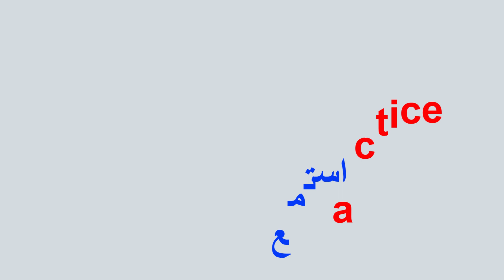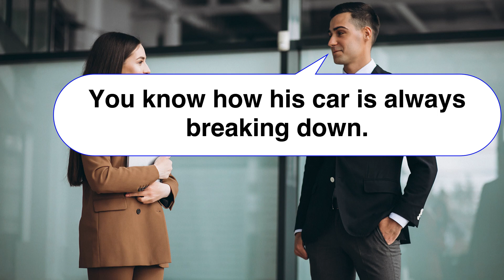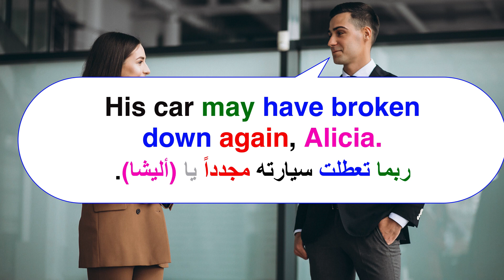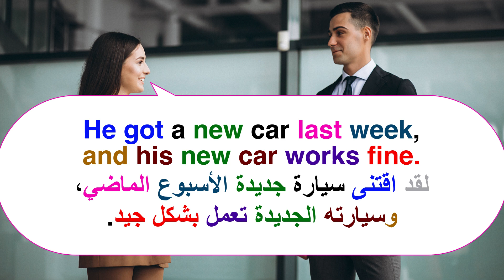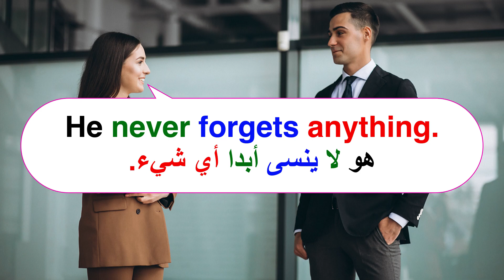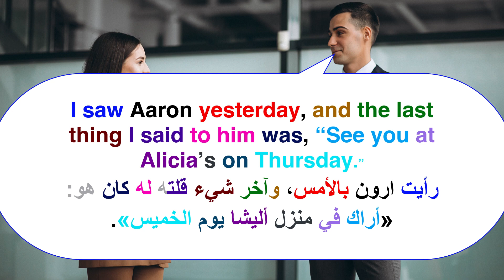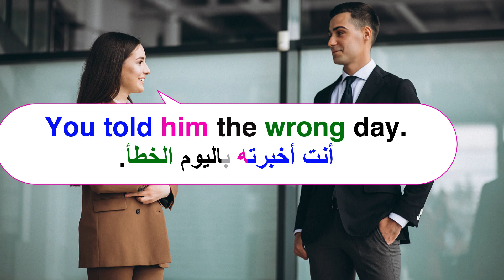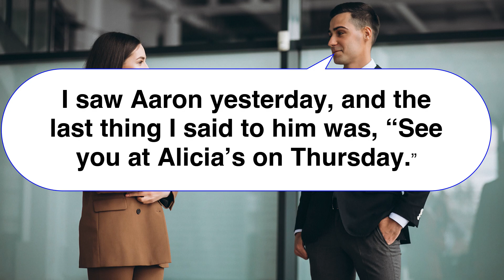تعلم اللغة الإنجليزية من خلال محادثة من الحياة اليومية English conversation